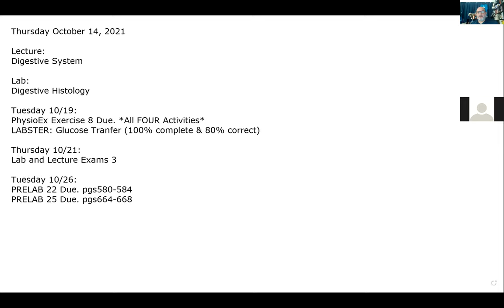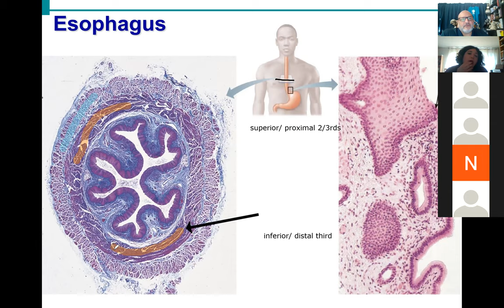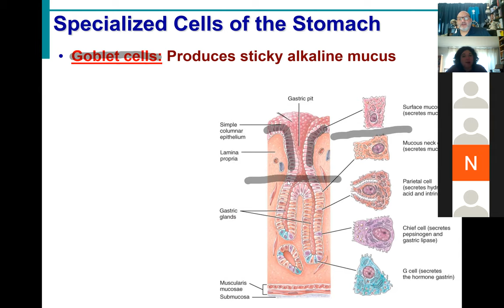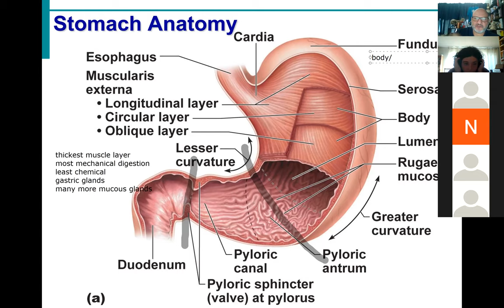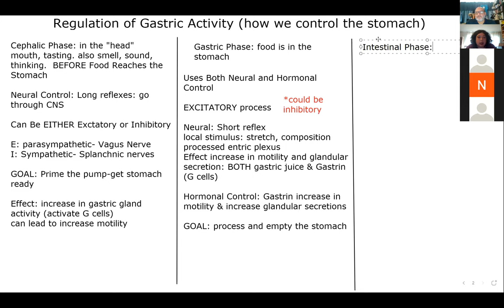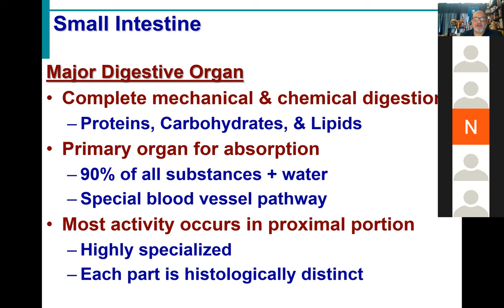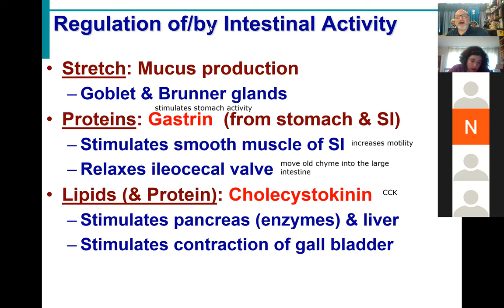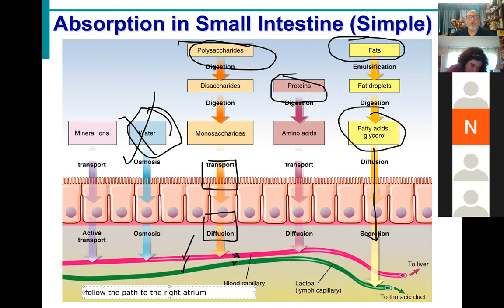BIOL431 Fall21 Digestive System Lecture 2